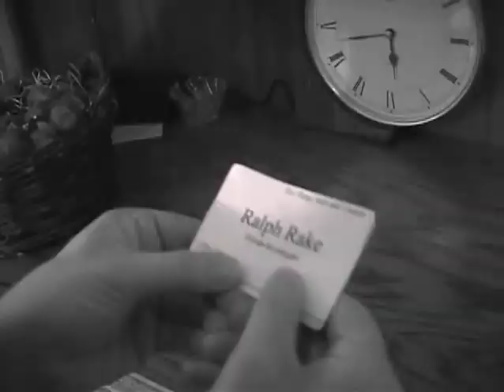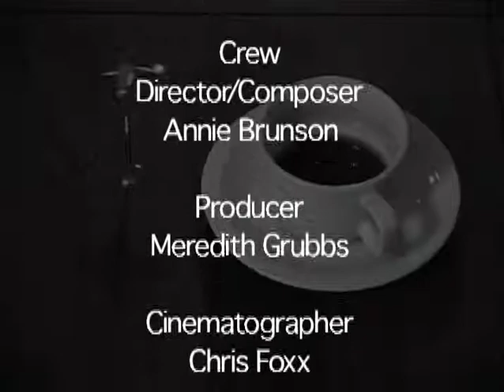Dark Horse Productions - November 2004 Scramble